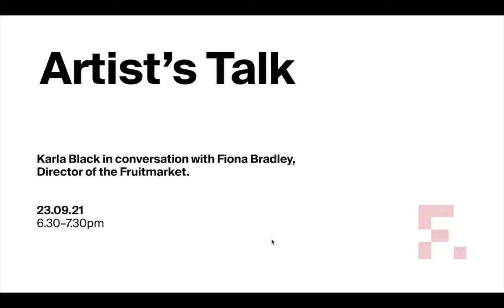Karla Black: Artist's Talk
Karla Black in conversation with Fiona Bradley, Director of the Fruitmarket about her work and her exhibition Karla Black sculptures (2001–2021) details for a retrospective at the Fruitmarket until 24.10.21.

Scottish artist Karla Black makes sculptures that begin with a desire to do something. To experiment with certain materials, certain colours. In turn, the sculptures she makes do something: they hang, heap, spread, reach, spill, stand, hover. The materials Karla uses include cosmetics, over-the-counter medicines, cleaning products and packaging as well as the paint, paper and plaster more usually found in fine art. She uses them because she likes them, and wants to see what they can do. She keeps her materials as raw as possible, so that the energy they embody is in the present or the future rather than the past.

Karla has been thinking with us about what she can do in the new Fruitmarket for almost as long as we have been thinking about making changes to the building. Art and the space (Iiteral and metaphorical) it makes for an audience are at the heart of the Fruitmarket’s vision and purpose. To achieve this, we need, trust and want artists to take risks, to experiment, to frame questions rather than provide answers, to bring new perspectives to bear.

Karla has imagined together with us an exhibition that combines a selection of sculptures made since 2001 with new works made in and for the Fruitmarket in the weeks before the exhibition’s opening. On the ground floor, standing, hanging and low-lying volumes and planes are constructed from cardboard, sugar paper, polystyrene, polythene, cellophane and net, and worked on with Karla’s signature powders, pastes and gels. on the light and airy upper floor, a new, spreading work in plaster powder, powder paint and cosmetics. In the new Warehouse space, an experiment in Sellotape and variegated gold leaf.

Karla Black’s sculptures have a defiant force. They are demanding and disruptive as well as beautiful and inspiring. Resolutely abstract, they reject figuration – as Karla says, the only people in her sculptures are her, while she is making the, and us, while we are looking at them. As art, they make space for us by prioritising our experience of them in the here and now.